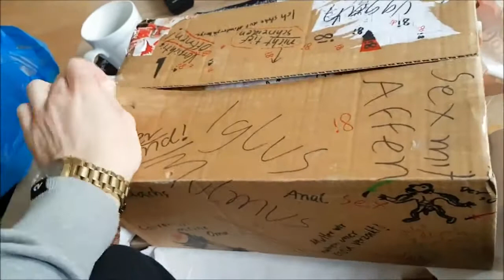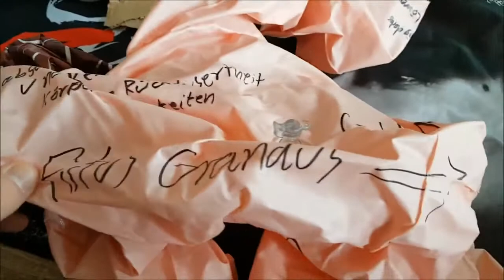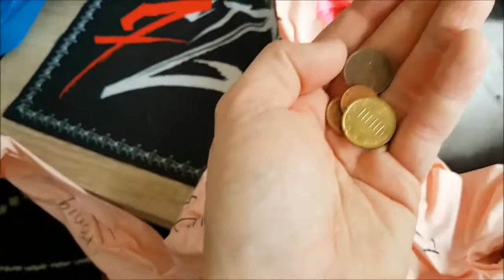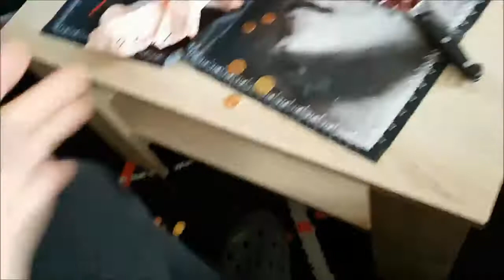spendable Gummipuppenpost (Reupload Inkognito)